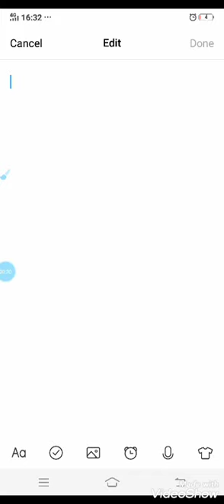Butterfly Method For Adding and Subtracting Fraction...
Must watch such a Beautiful Method for young Mathematician